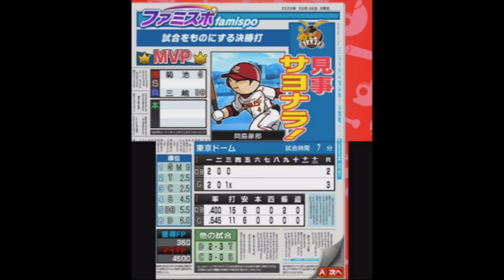[ ファミスタクライマックス 実況 ] ドリームペナント #07 延長戦にもつれ込む激闘の末に、、、※現役選手縛り